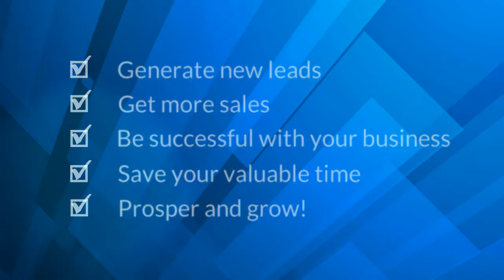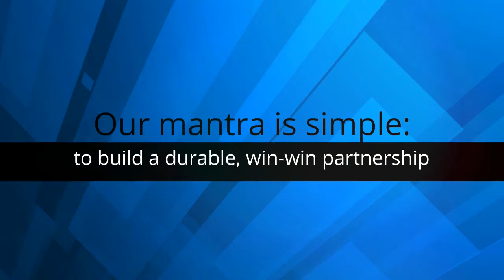Dtriplers Internet Marketing Solutions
Dtriplers Internet Marketing Solutions is proud of its team of SEO because today how to distinguish themselves from other local company other than hard work, both in terms of Internet marketing management and optimization.

We are consultants, technicians, and project managers are all passionate about our work at the same time user-friendly, with the same composition of our teams and our close collaboration with our customers (you), cutting edge, which requires that we pleasure always have to be innovative, and source of a thousand questions that we have the daily obligation to provide new answers, always concrete and specific. The necessity of having to create solutions sources of profitability and profit is the basis of this emulation.

You understand that it is with pleasure that we investigate your issue to maximize your visibility on the net, working your SEO.

Address: Cebu Customs Road, Apas, Cebu City, 6000 Cebu, Philippines